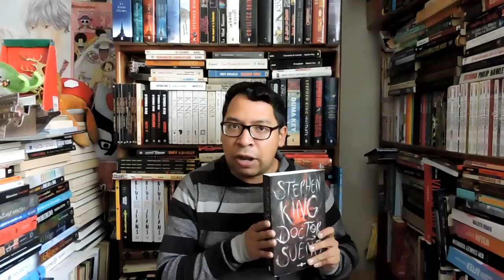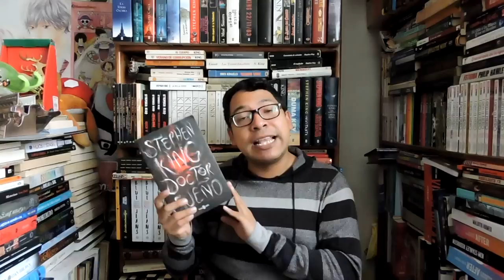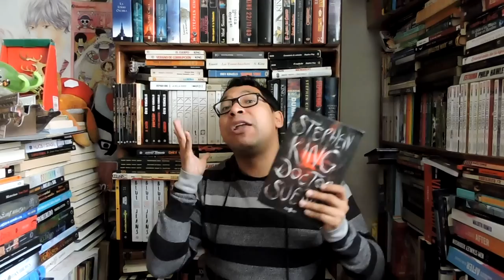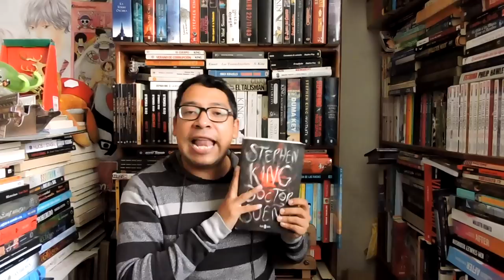DOCTOR SUEÑO de Stephen King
Hoy toca que hablemos de la segunda parte del Resplandor. Doctor Sleep de Stephen king